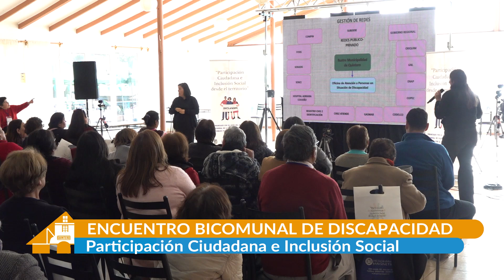Primer Encuentro Proyecto Participación Ciudadana E Inclusión Social Desde El Territorio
Este jueves se desarrolló el Primer Encuentro del Proyecto “Participación Ciudadana e Inclusión Social desde el Territorio” organizado por la Oficina de Discapacidad del municipio, con la colaboración del Gobierno Regional.

El objetivo es reunir a los principales actores de Quintero, Puchuncaví y Concón para compartir ideas, experiencias, políticas y programas relacionados con la discapacidad e inclusión, y poder mejorar la atención y calidad de vida de las personas en situación de discapacidad y sus cuidadores.

En este primera instancia, el encuentro se realizó con dirigentes de la comuna de Puchuncaví, mientras que el próximo jueves la reunión se realizará junto a representantes de Concón.